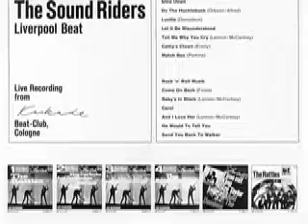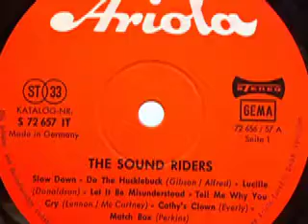The Sound Riders - Cathy's Clown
The Sound Riders
Live Recording from "Kaskade-Beat-Club" Cologne

Seite 1:
01) Slow Down 3:55
02) Do The Hucklebuck (Gibson/Alfred) 2:17
03) Lucille (Donaldson) 2:46
04) Let It Be Misunderstood 1:59
05) Tell Me Why You Cry (Lennon - McCartney) 2:07
06) Cathy's Clown (Everly) 2:20
07) Match Box (Perkins) 2:11

Seite 2:
01) Rock'n'Roll Music (Berry) 1:58
02) Come On Back (Foote) 1:56
03) Baby's In Black (Lennon - McCartney) 2:00
04) Carol (Berry) 2:37
05) And I Love Her (Lennon - McCartney) 2:37
06) He Would To Tell You 2:38
07) Send You Back To Walker 2:10

Released on Ariola Schallplatten T-7544

1964